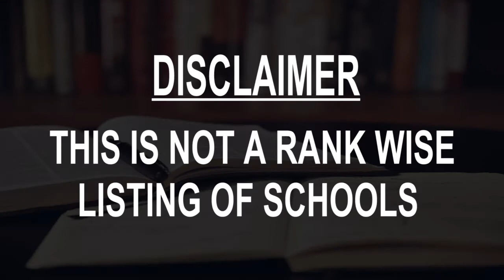Schools around Nawalgarh, India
Must Watch.. Best Schools around Nawalgarh

Click on Bell ICON to get the notification of New Videos.This is not rank wise listing of Top Schools in Nawalgarh, it's the list of best Schools around Nawalgarh as per the ratings given by our users.

Listed Schools:

Prerana Senior Secondary School, Nawalgarh
School • Station Rd Nawalgarh, opp. Railway Station
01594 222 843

Jyoti bal Vidya Peeth sec. School nawalgarh
School • Jyoti Bal Vidya Peeth Sec. School Jajar Road Mohala Khatikan Ward No.20
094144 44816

S.N.School Nawalgarh
School • Ramdevra Road, near Ramdeora

Gayatri Vidyapeeth Senior Secondary School Nawalgarh
School • Gayatri Nagar Mohalla Khatikan Jhajhar Road

Subodh Public School
School • Loharu - Sikar Rd

Kariwala Public School
School • Nansa Gate, near Athon Heveli
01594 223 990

Pink Pearl Play School
School • Unnamed Rd,
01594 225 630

LITTLE STAR PUBLIC SCHOOL
School • NEAR MOR HOSPITAL, KHATRI COLONY, The Roop Niwas Kothi Road (Palace)
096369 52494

Belabai Murarka School
School • Kothi Rd

NAWALGARH PUBLIC SCHOOL (NPS)
School